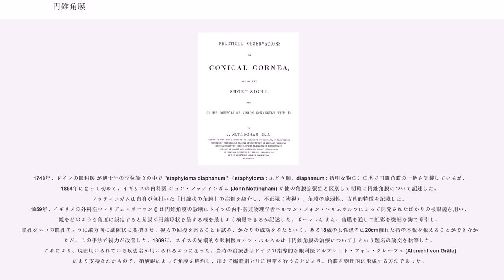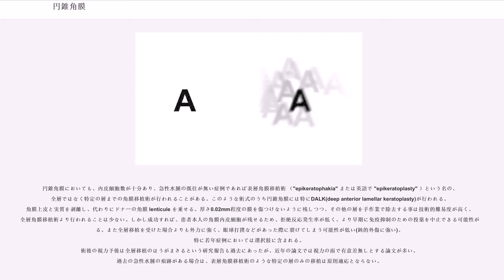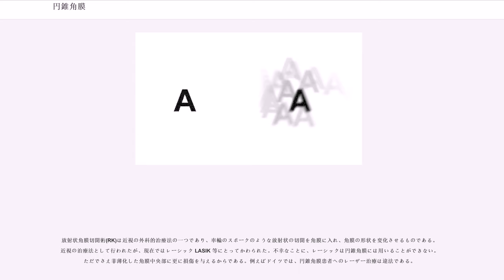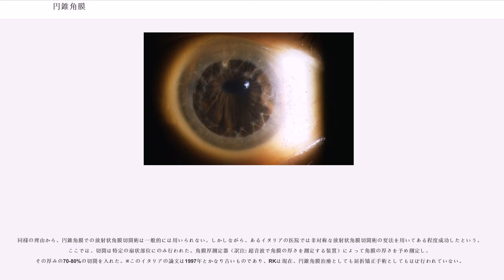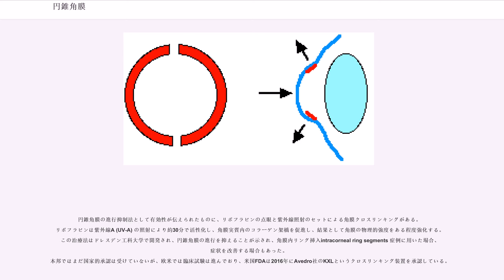円錐角膜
円錐角膜（えんすいかくまく、英keratoconus）は、眼球の角膜におこる非炎症性変性疾患である。角膜が薄くなり中心部が突出するため、角膜の曲率が正常範囲を超えて小さくなる。欧名keratoconusはギリシャ語のkerato-（角、ホーン、角膜）及びラテン語のconus（円錐）に因む。

円錐角膜に罹患すると、物が変型して見え、二重に見えたり眩しく見えたりする。しばしば比較的まれな状態と考えられているが、角膜の変性を起こす状態として最も多いものであり、人種によらず1000人に1人程度の有病率である。思春期に発見されることが多く、20-30代に最も重篤になる。

円錐角膜はまだ不明な点の多い疾病で、病因は不明、経過は個人によってさまざまである。両眼に視覚的な歪みがあると患者の行動に不便を来す（自動車やバイクの運転免許取得など）。手術の必要性がありうる。円錐角膜はある程度謎に包まれた疾患である。国際疾病分類第10版(ICD10)でH186、 第9版(ICD9)で 371.6（「その他の角膜炎」）。

1748年、ドイツの眼科医 が博士号の学位論文の中で "staphyloma diaphanum" （staphyloma : ぶどう腫、diaphanum : 透明な物の）の名で円錐角膜の一例を記載しているが、1854年になって初めて、イギリスの内科医 ジョン・ノッティンガム (John Nottingham) が他の角膜拡張症と区別して明確に円錐角膜について記述した。 ノッティンガムは自身が気付いた「円錐状の角膜」の症例を紹介し、不正視（複視）、角膜の脆弱性、古典的特徴を記載した。1859年、イギリスの外科医ウィリアム・ボーマン () は円錐角膜の診断にドイツの内科医兼物理学者ヘルマン・フォン・ヘルムホルツによって開発されたばかりの検眼鏡を用い、鏡をどのような角度に設定すると角膜が円錐形状を呈する様を最もよく検眼できるか記述した。ボーマンはまた、角膜を通して虹彩を微細な鉤で牽引し、瞳孔をネコの瞳孔のように縦方向に細隙状に変型させ、視力の回復を図ることも試み、かなりの成功をみたという。ある18歳の女性患者は20cm離れた指の本数を数えることができなかったが、この手法で視力が改善した。1869年、スイスの先端的な眼科医ヨハン・ホルネルは「円錐角膜の治療について」という題名の論文を執筆した。これにより、現在用いられている疾患名が用いられるようになった。当時の治療法はドイツの指導的な眼科医アルブレヒト・フォン・グレーフェ (Albrecht von Gräfe) により支持されたもので、硝酸銀によって角膜を焼灼し、加えて縮瞳剤と圧迫包帯を行うことにより、角膜を物理的に形成する方法であった。

円錐角膜においても、初期の症状は他の屈折異常と異なる所がない。進行に伴い近視性乱視となり、時には急速に、物が歪んで見えるようになる。距離を問わず視力（解像度）が低下し、夜間の視力はしばしば極めて低下する。患者によっては、両眼の視力が大きく異なることもある。羞明（眩しさ）のため、明るい所を避ける患者もいる 、また読書時に目を細めて眼精疲労を来す場合もある。眼の掻痒感をもつ場合もあるが、それ以外は疼痛を感じることはほとんどない。

円錐角膜の古典的症状は、片眼複視と呼ばれるもので、片目でも物が何重にも「ゴースト」のように見える現象である。これはコントラストの強い画像を見る際に最もわかりやすい。例えば暗い背景に点光源がある場合である。光源が一つではなく、バラバラに散った状態で沢山見える。典型的には散らばり方は日によって変わるものではないが、長い間には新しいパターンに変わることもしばしばである。羞明と、光源の周りにフレア状の歪みを感じるのも一般的である。患者によっては、心拍に同期して像が揺れるのを感じることさえある。

身体所見を取る前に、まず眼科医（ないし海外においてはオプトメトリスト）の問診によって、現病歴（特に主訴、及び他の視覚症状）、視機能に影響を及ぼす眼疾患や眼傷害の既往歴、眼疾患の家族歴を調べられる場合がしばしばである。次いでランドルト環等を用いた視力検査を行う。視力検査における矯正視力低下の所見と、ケラトメータ（角膜曲率計）によって、角膜の局所的な曲率を測定し不正乱視（角膜の不規則な収差）を見出せば、円錐角膜の可能性が示唆される。重症例では測定器の計測可能な範囲をこえる場合もある。レチノスコープ（スキアスコープ、検影器）を用いると更に所見を得ることができる...